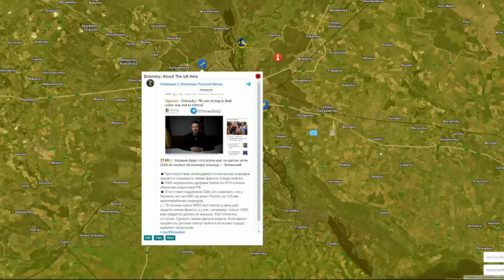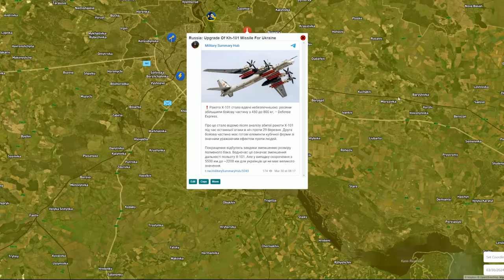Ukrainians Retreat From Pervomaiske | Blackout Of Eastern Ukraine. Military Summary For 2024.03.29